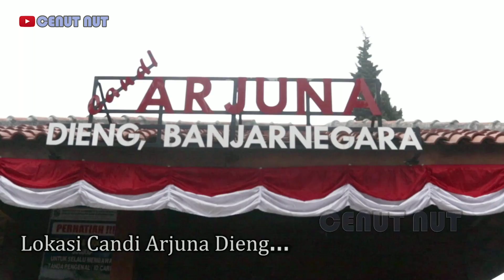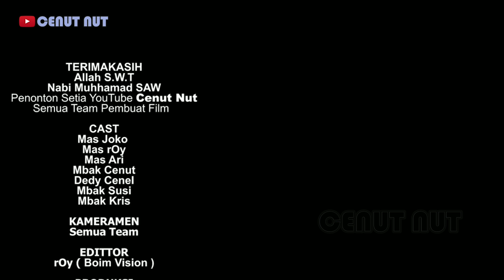KOYOK OBAT NYAMUK ( Video Baper) Pingin ngguyu tapi wedhi dosa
Video komedi lucu
Kumpulan video lucu keluarga Cenut Nut.